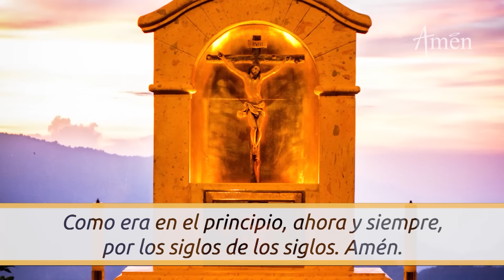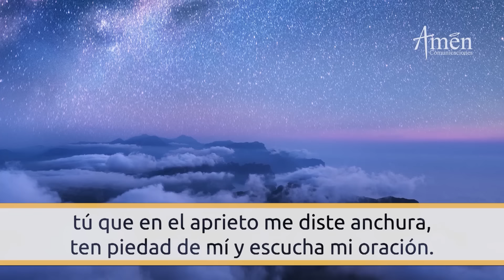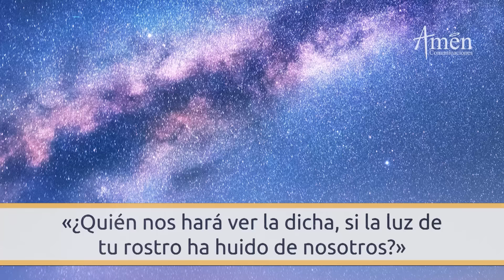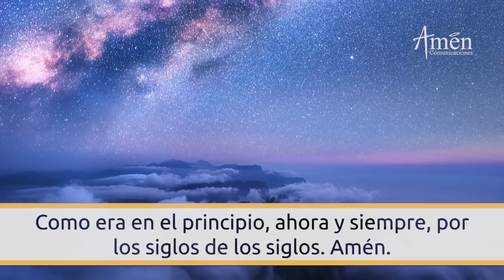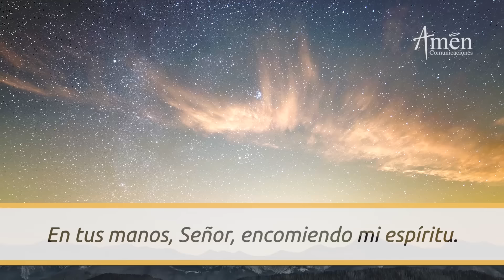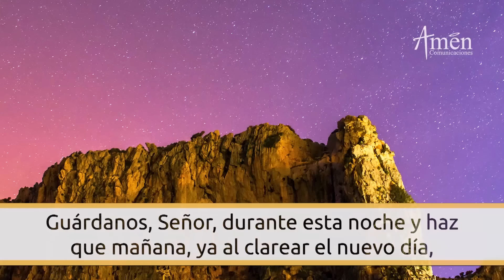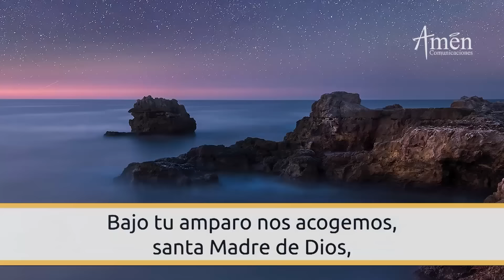Oración De La Noche Hoy Sábado 20 Enero 2024 l Padre Carlos Yepes l Completas l Católica l Dios